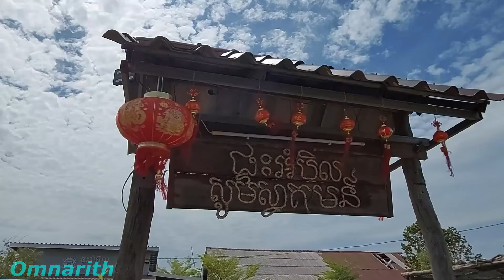Cambodia travel tours part 57 ធ្វើដំណើរដើរទេសចរណ៍ស្រុកខ្មៃរខេត្តកំពត57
ធ្វើដំណើរដើរទេសចរណ៍ស្រុកខ្មៃរខេត្តកំពត 57